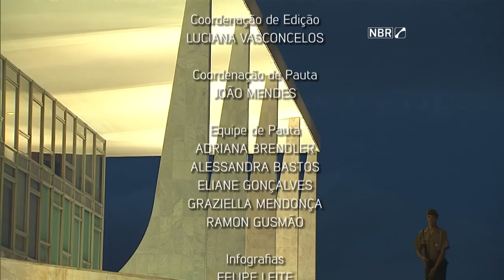Jornal NBR na Íntegra - 28 de junho